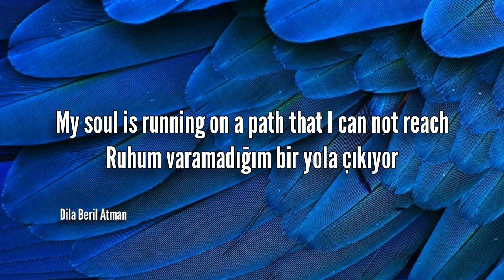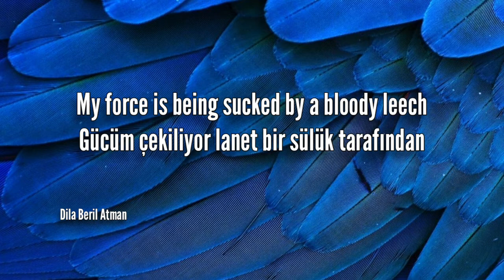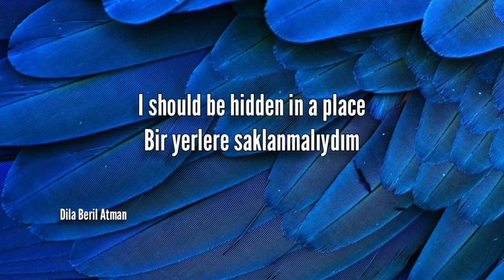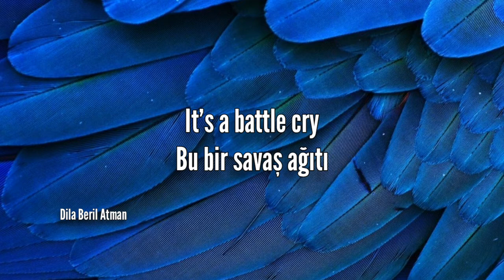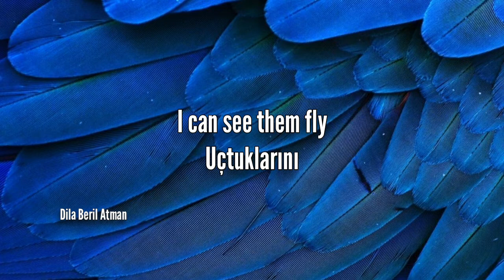Kadebostany - Castle In The Snow Türkçe Çeviri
Kesinlikle çok muhteşem bir şarkı! ♡
*'I can see them fly' onların uçtuklarını görebiliyorum olacaktı üzgünüm! 2 ay sonra fark etmeseydim keşke -_-

Sözler :
The light is fading now
My soul is running on a puff that I cannot reach
My brain is turnin'
And my head is hurtin'
Every day a little bit more

My forces is being sucked by a bloody leach?
My fear is smilin'
And my threat is singin'
Every night a little bit more

I cannot see anything
I am blindfolded

I can hear the birds
I can see them fly
I can see the sky
It's about to cry

I'm a zombie
I don't know what to do
I should be done in the place
But I gotta stay, stay stay
Stay stay stay stay

I don't know if I get through
I wanna be floating in space